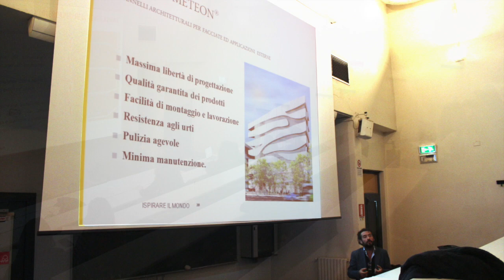Alpewa - Scuola di Architettura Firenze